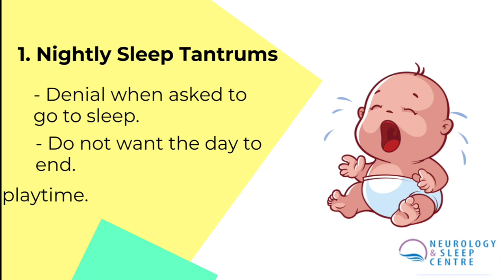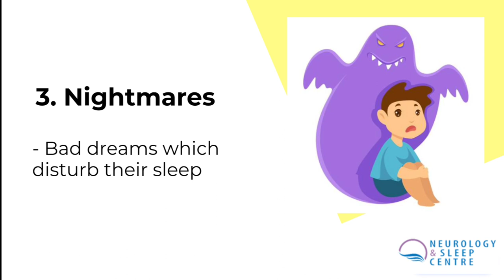Sleep Issues in Toddlers-Part-1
Common Sleep Issues in Toddlers
Their Solutions

Toddlers (children between the age of 1-3) will face some difficulties going to sleep, since this is a phase in their lives where naptime decreases, playtime increases and so does their separation anxiety. This often takes a toll on both the toddler and the parent leading to meltdowns and often ends up with the parent giving up and letting child fall asleep later than they should or in front of the television. Understanding your child’s behavior is key to finding a solution to their sleep issues. Here are some common sleep problems that toddlers face and how parents can help combat them.
                                                         According to the Stanford Sleep Medicine Center, “Behavior modification plans may address some sleep issues…Using scheduled awakenings, positive reinforcement, and other techniques may be helpful in some cases of sleep disorders”. Toddlers need 11-13 hours of sleep every day, here are some common problems you may run into while getting your toddler to sleep: -

1. Nightly tantrums-
Toddlers might have meltdowns when told to go to sleep, this indicates that they do not want the day to end and want to spend more time playing around with their parents.

2. Not wanting to stay in bed-
Toddlers initially have a tough time staying in bed due to which they tend to cry out for their parents or try to step out of their crib/ bed. This can be hazardous for them.

3. Taking forever to fall asleep-
This can occur in toddlers due to too many naps or a lack of a sleep schedule.

4. Nightmares-
Between the age of 2-3, toddlers start to develop an image which can cause them to make up monsters under their bed, thus, nightmares are common in toddlers.

5. A tendency to wake up at inconsistent times-
Toddlers may tend to wake up at midnight or really early in the morning. This occurs because as soon as they complete a sleep cycle, they might wake up to find themselves alone. They cannot go back to sleep by themselves.

6. Trouble taking naps-
Toddlers between the ages of 12-18 months may have some pushback to napping, this is a sign that they’re ready to cut down their naptime to one nap every day.

In our next video we will be providing you with the solutions.